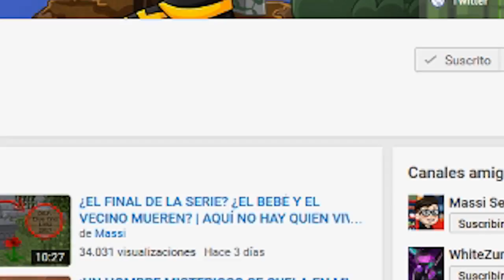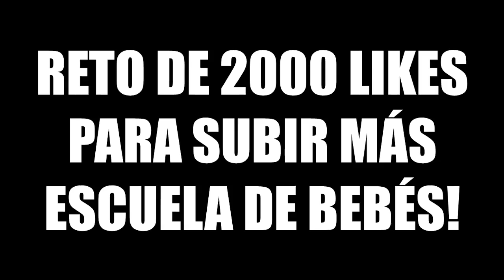ENCONTRAMOS A LA PROFESORA EN EL VESTUARIO | ESCUELA DE BEBÉS EN MINECRAFT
Nos vamos a la piscina a continuar la fiesta con la profesora Nicole y... Nuevo episodio de Escuela de bebés en Minecraft!

► MI PC:
- PROCESADOR: Intel Core i7-4790K
- PLACA BASE: MSI Z97A Gaming 6
- RAM: 16GB
- GRÁFICA: MSI Geforce GTX 980 GAMING 4G
- SISTEMA OPERATIVO: Windows 10 (64 bits)
- AURICULARES: Razer Kraken Neon
- MICRÓFONO: Blue Yeti
- TECLADO: Ozone Strike Pro
- RATÓN: Ozone Neon Negro
- VOLANTE: Logitech G27